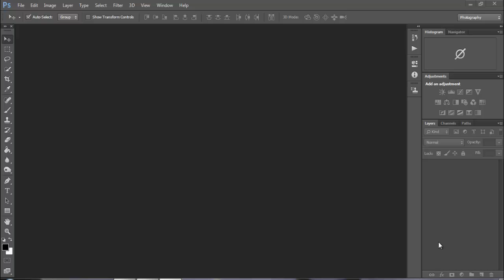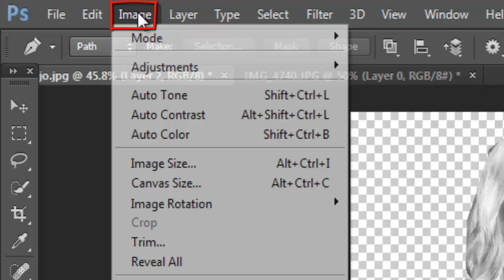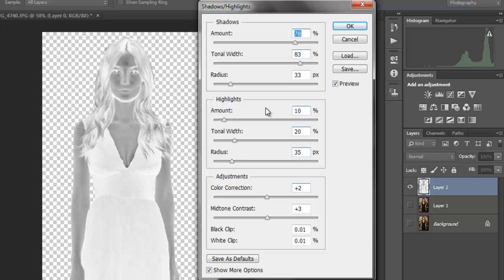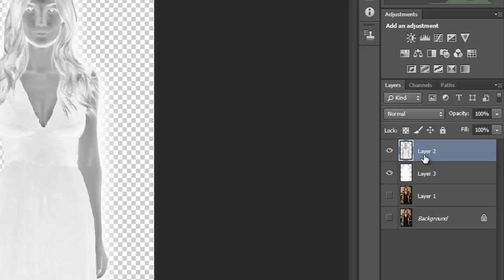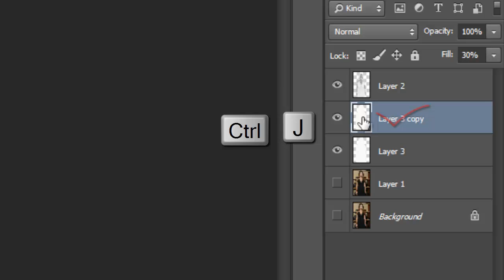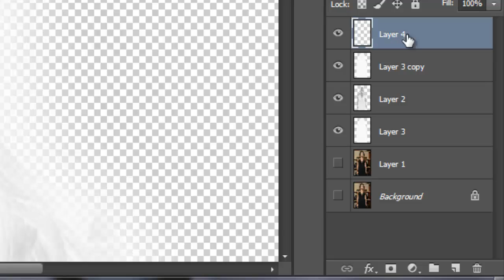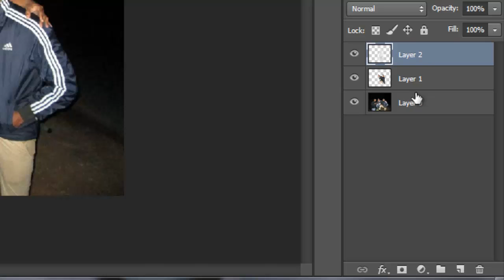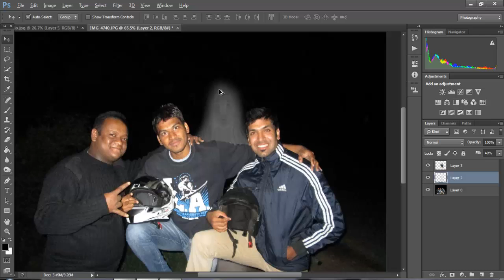Create GHOST effect photo in adobe Photoshop CS6